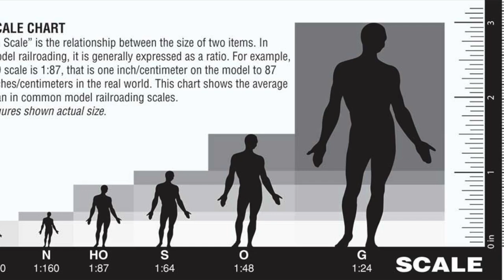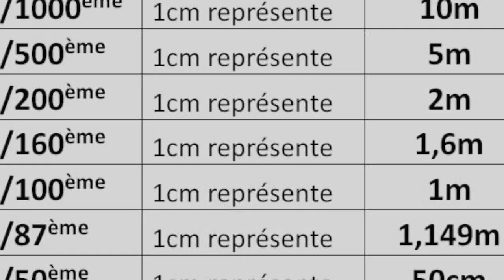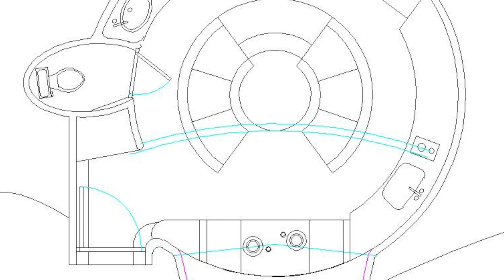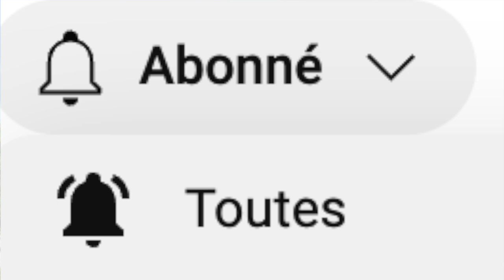Comment Choisir l'Échelle de Sa Maquette ?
Avant de construire ta maison, il est important que tu réalises une maquette. Cela te permettra d'appréhender les formes et facilitera la compréhension du projet, tu verras. Mais avant cela, il faut choisir son échelle.
Et si tu veux Construire Une Maison Bulle Enterrée et Vivre de tes Loyers !!!

 🙈 QUI SUIS JE ?

Cela fait 20 ans que je m'intéresse aux maisons bulles, de Hobbit, enterrées, bioclimatiques... J'ai amassé énormément d'informations que je partage avec toi sur mon site internet
J'ai rencontré de nombreux architectes tels que : Antti Lovag, Jérôme Peyret, Hervé Reboulin... et d'auto-constructeurs comme : Antonio Benincà, Daniel Bord, Joël Unal...

 🙈 POURQUOI CETTE CHAINE YOUTUBE ?

J'ai commencé à construire ma maison en 2013, enfin c'est pas vraiment une maison, mais plutôt un château de 165m2 (heu... je dirais un peu +... autour de 250..., tout seul, ou avec quelques amis de passage. Puis je me suis formé avec l'artiste plasticien Antonio Benincà, constructeur de 5 maisons bulles et divers travaux (tonnelles, sculptures, piscines...). Et ensemble nous avons organisé des stages sur mon chantier.

Sur cette chaine tu vas voir qu'il est tout à fait possible de te construire ta maison bulle, bioclimatique, enterrée ou non pour 10.000€. Je vais t'aider à réussir ce challenge.
Bien sûr, ta maison ne fera pas 100 m2, n'aura sans doute pas de toit en ardoises ou tuiles, et tu devras la faire toi-même, mais quelle satisfaction !!!

 🙈 POURQUOI CONSTRUIRE UNE MAISON de HOBBIT ?

- ou tout simplement pour la louer et toucher des revenus

1. Retrouve moi sur mon site web
3.

Lien direct vers la vidéo